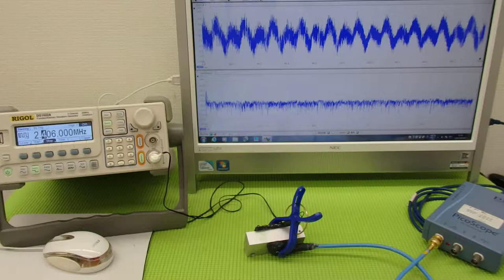表面弾性波を利用した、超音波制御技術